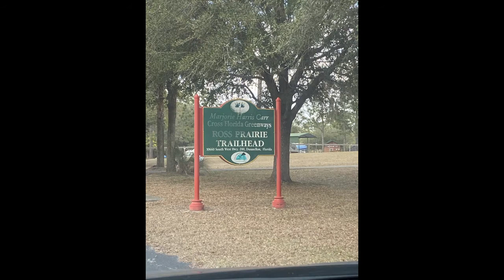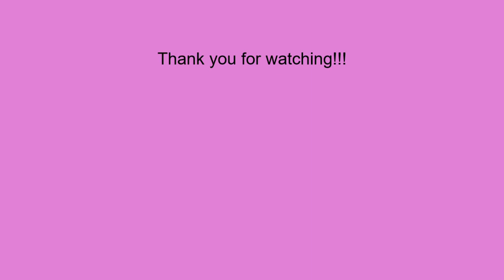2021 01 21 Holly Hammock Trail Ross Prairie State Forest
Pictures taken while hiking this trail.
Music:  Café Piano with Chill by Piano Jazz Background Music Masters